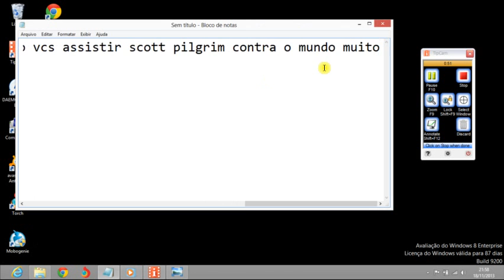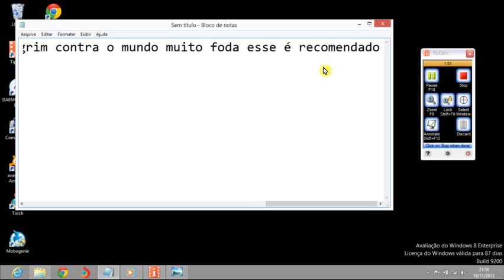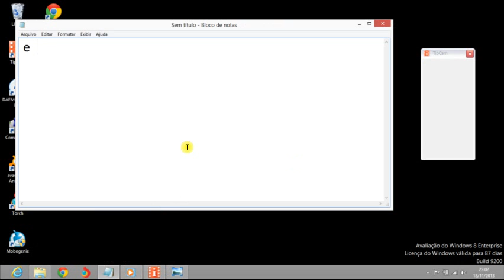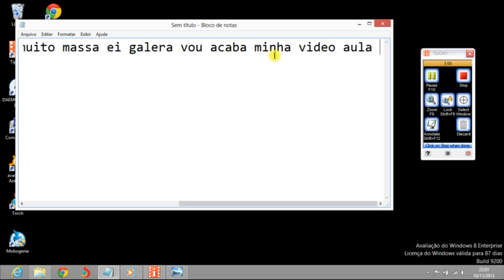filmes recomendado para vcs assistir por uzumaki naruto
1º filme: scott pilgrim contra o mundo

2º filme: sky high escola de super herois

3º fiilme final fantasy 7

4º filme: motoqueiro fantasma 2

ultimo filme: paul um alien fugitivo

se vcs gostaram do filmes venha aqui e comente se foi bom foi otimo ou se foi ruim mais se gostaram se escrevam no meu canal ok!